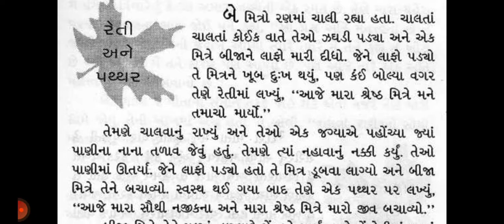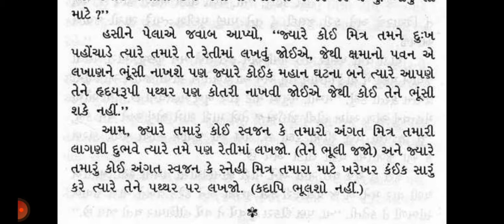રેતી અને પથ્થરની વાર્તા | Story